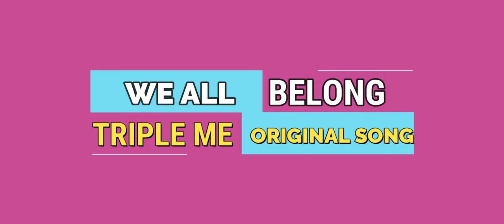Triple ME | We all belong (Phone Project)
We definitely belong to Christ, if you lost track you should retrace your steps to him now...
Download or stream the Audio:
(An Original Song by James - Triple ME)

(Recorded and shot with smartphone)

Adios...